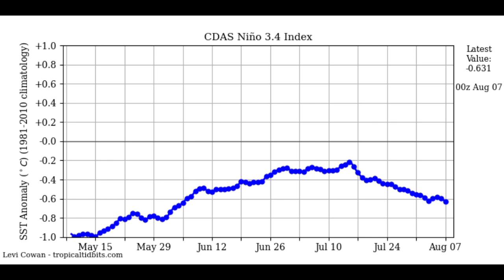Tropical wave to intensify into Tropical Storm DANIELLE?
Hey everyone, this video covers the latest on the tropics.

~weather.gurl.danii